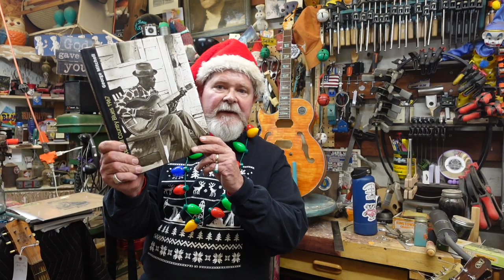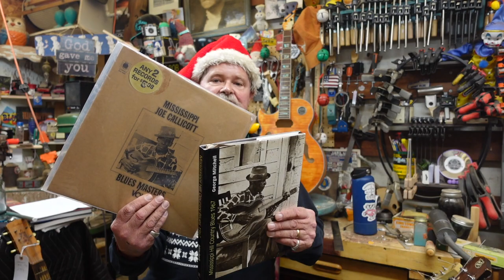Baby Boomer Christmas Catalog Archtop Guitars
A look at Christmas catalog econo archtop guitars of the past. Happy Holidays.

Guitar Stories Vol. 2: The Histories of Cool Guitars

Harmony: The People's Guitar, 1945–1975

George Mitchell Mississippi Hill Country Blues 1967